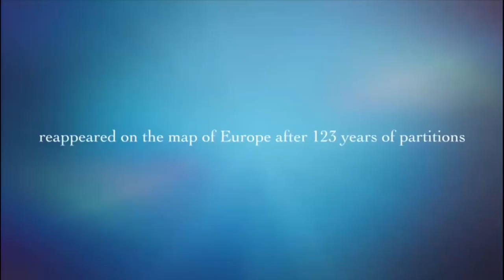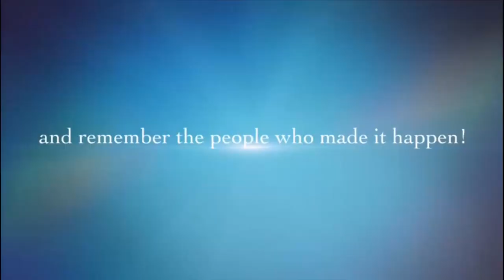Polonia Run 1918 - Bieg Niepodległości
Polonia Run 1918 PART 1 and 2